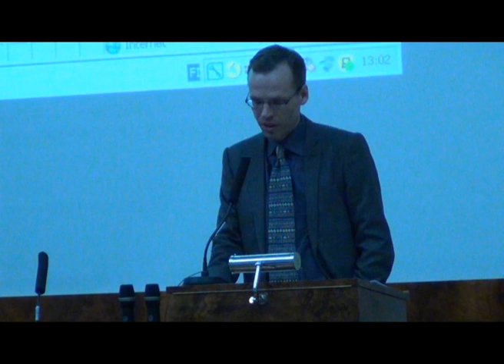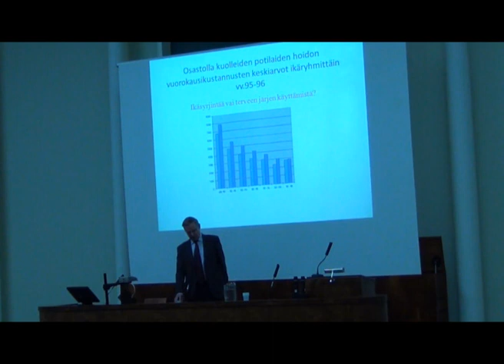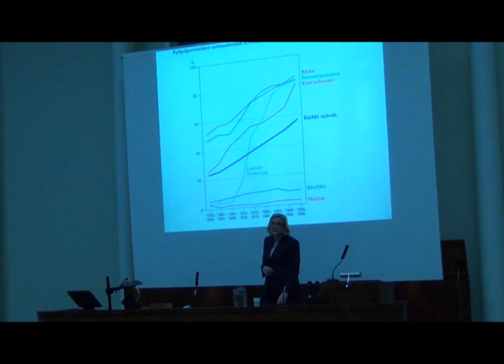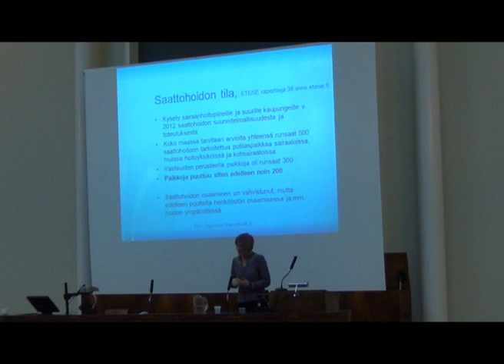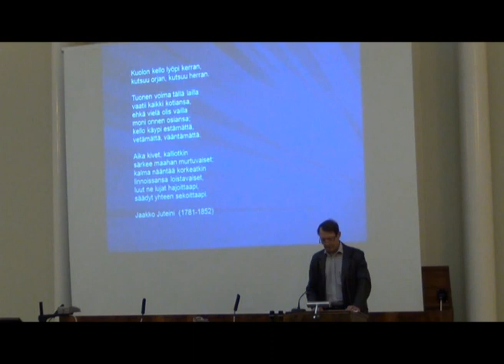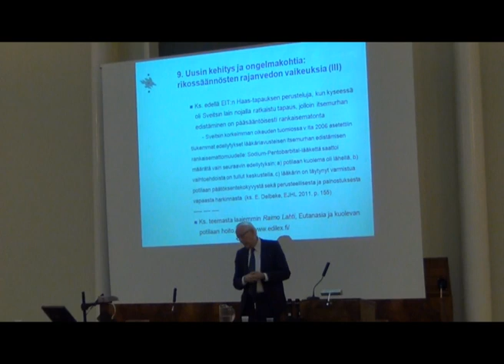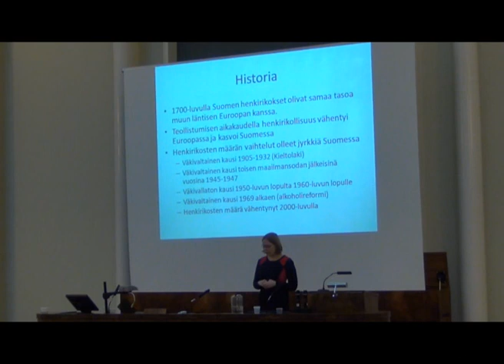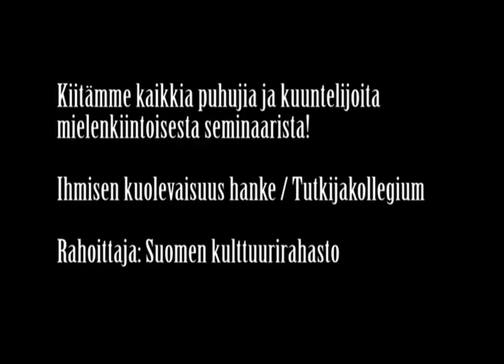Yleisöseminaari: Kuolema Suomessa (Helsingin yliopiston tutkijakollegium)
Kuoleman hinta

Terveystaloustieteen näkökulmia ihmisen kuolevaisuuteen
Professori Martti Kekomäki, Helsingin yliopisto
03:55

Kuoleman hinta vakuutuksessa
Tutkija Turo-Kimmo Lehtonen, Tutkijakollegium
28:48

Tapaustutkimuksena syöpä
Ylilääkäri Tiina Saarto, HYKS
51:50

Eutanasia

Eutanasia ja ihmisen rajallisuus
Johtaja Päivi Topo, Ikäinstituutti
1:08:19

Ei elämästä selviä hengissä -- hyvä kuolema
Kauppatieteiden kandidaatti Esko Seppänen
1:33:56

Eutanasia -- oikeudellinen näkökulma
Professori Raimo Lahti, Helsingin yliopisto
1:49:05

Väkivaltainen kuolema

Kuolema poliittisen väkivallan uhrina; analyysiä kuolemanrangaistuksen historiasta
Professori Jukka Kekkonen, Helsingin yliopisto
2:13:19

Kuolemaan johtaneet väkivaltarikokset Suomessa
Ohjelmakoordinaattori Outi Hakola, Tutkijakollegium
2:30:18

Henkirikos läheisen kokemana
Varhaiskuntoutuksen suunnittelija Tapio Moilasheimo, Suomen Mielenterveysseura
2:50:19